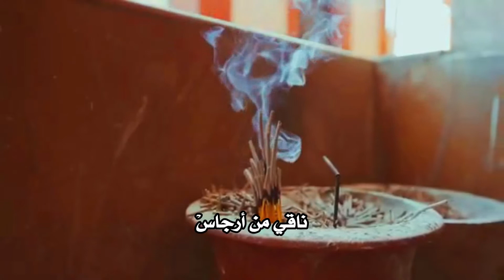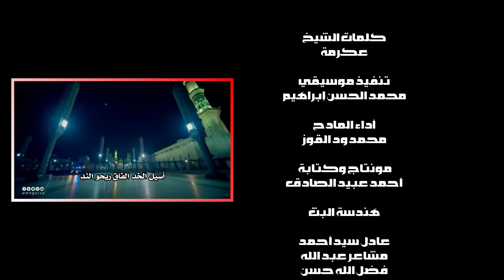أسيل الخد الفاق ريحو الند | محمد ود القوز جديد2022